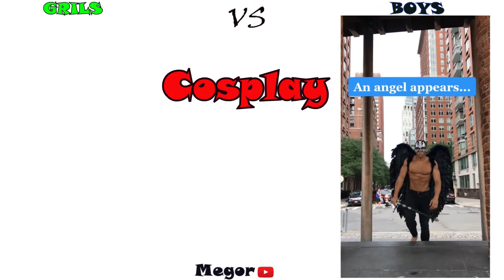Girls Cosplay vs Boys Cosplay #31 Black panther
Cosplay   black panther

 An angel appears on earth

Shawty got odogaron armor (make it hunt) monsterhunter

Very hot cosplay compilation you have to watch this